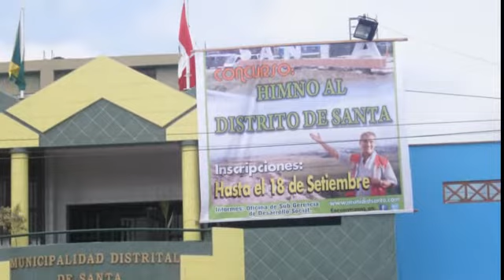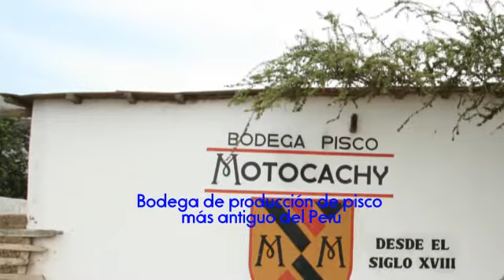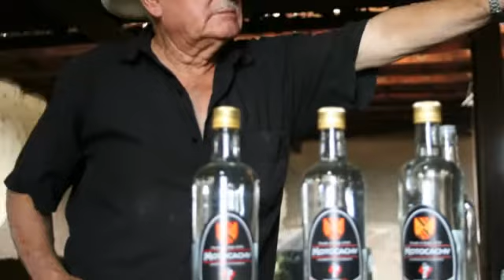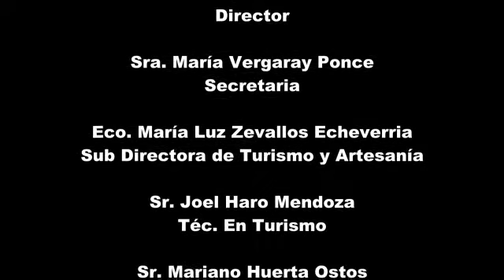Fiestas Patrias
Felices Fiestas Patrias - Bievenidos a Chimbote - Perú
Comiendo un rico cebiche